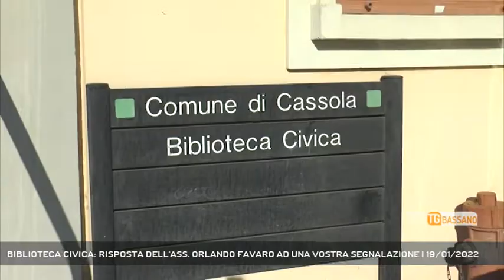BIBLIOTECA CIVICA: RISPOSTA DELL'ASS. ORLANDO FAVARO AD UNA VOSTRA SEGNALAZIONE | 19/01/2022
TG Bassano del Grappa 19/01/2022 - CASSOLA - Ricorderete la segnalazione del nostro telespettatore riguardo la chiusura della biblioteca di San Giuseppe di Cassola durante il periodo natalizio, sentiamo la risposta dell'amministrazione comunale || Vi ricordate della vostra segnalazione per gli orari di chiusura della Biblioteca Civica di Cassola durante il periodo natalizio? Ecco la risposta dell'Assessore alla Cultura, Marta Orlando Favaro.. - Intervistati MARTA ORLANDO FAVARO (Assessore Cultura Comune di Cassola) (Servizio di Sharon Di Carlo) - Segui Rete Veneta anche sul digitale terrestre! Visita il sito